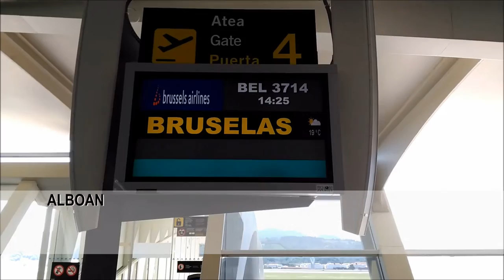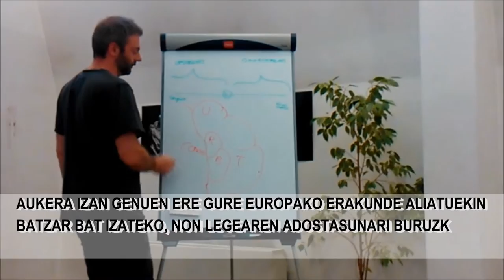Bruselas 2016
En junio de 2016 un grupo de la red de jóvenes-Gazte Sarea de ALBOAN y de la red EDUKALBOAN visitó el Parlamento Europeo. La delegación tuvo la oportunidad de llevar el mensaje de la campaña de Tecnología Libre de Conflicto (TLC), y la exigencia de una legislación a nivel europeo que regule la comercialización de minerales en conflicto.

Además pudieron conocer más sobre el procedimiento de toma de decisiones legislativas en las distintas instituciones de la UE, y sobre el trabajo de JESC (Centro Social Europeo de la Compañía de Jesús) y de Eurac, organizaciones aliadas en Europa en la iniciativa